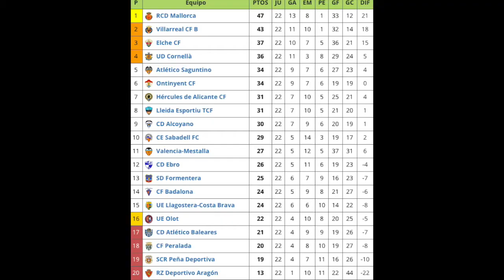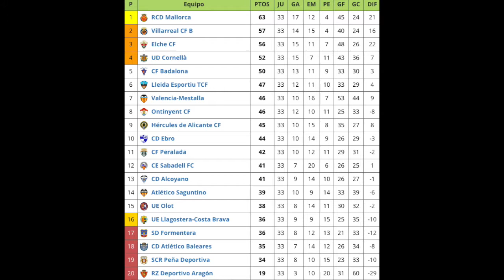Queden 5 finals i ESTEM PREPARATS!!! Volem 2ªB!!!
Video motivacional de Raul Garrido als jugadors de la UNIÓ ESPORTIVA OLOT per afrontar els ultims 5 partits de la temporada 2017-18.